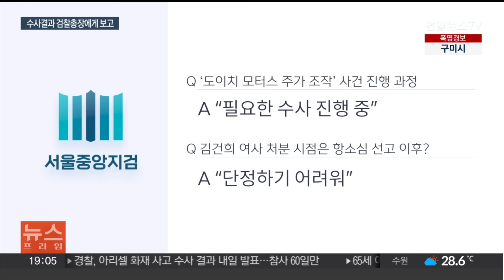'명품가방 무혐의 결론' 총장 보고…이원석 결단 주목 / 연합뉴스TV (YonhapnewsTV)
'명품가방 무혐의 결론' 총장 보고…이원석 결단 주목

[앵커]

검찰이 김건희 여사의 명품가방 수수 사건을 '무혐의'로 결론짓고 오늘(22일) 이원석 검찰총장에게 수사 결과를 보고했습니다.

이 총장은 수사심의위원회를 소집해 수사 결과를 다시 평가할 수 있는데요.

다만 이 총장이 장고에 들어간 모습입니다.

[기자]

이창수 서울중앙지검장이 대검찰청 정기 주례 보고에서 김건희 여사의 '명품가방 수수 의혹' 수사 결과를 이원석 검찰총장에게 보고했습니다.

지난 5월 전담 수사팀이 만들어진 지 약 넉 달 만입니다.

수사팀은 김 여사의 청탁금지법 위반 혐의에 대해 '혐의없음'으로 결론을 내리고, 최재영 목사 측의 부탁과 선물은 직무 관련성과 대가성이 없다고 본 것으로 전해졌습니다.

남은 건 이 총장의 결단입니다.

수사팀의 판단을 그대로 승인할 수도 있지만, 조사 방식의 불공정성에 대한 우려를 없애기 위해 외부 위원의 의견을 듣는 검찰 수사심의위원회를 직권으로 소집할 수도 있습니다.

다만 수사심의위를 선택할 경우, 이 총장은 임기가 마무리되는 다음 달 15일까지 해당 사건을 종결하지 못할 가능성이 높아 차기 총장에게 부담을 줄 수 있습니다.

장고에 들어간 이 총장, 쉽게 결단을 내리지 못하는 모습입니다.

'명품가방 수수 의혹' 사건과 달리 김 여사가 연루된 또 다른 사건인 '도이치 모터스 주가 조작' 사건 수사 상황은 수사지휘권이 배제된 이 총장에게 보고되지 않았습니다.

검찰 관계자는 '도이치 모터스' 사건의 진행 과정에 대해 "계속 필요한 수사가 진행 중이다"라고 밝혔습니다.

다음 달 12일로 예정된 '도이치모터스' 사건 관련자들의 항소심 선고 이후 김 여사에 대한 처분이 나오냐는 물음에는 "단정적으로 말하기 어렵다"라고 설명했습니다.

또, 김 여사의 어머니인 최은순 씨 조사 여부는 "수사 중인 사안이라 확인해주기 어렵다"고 말을 아꼈습니다.